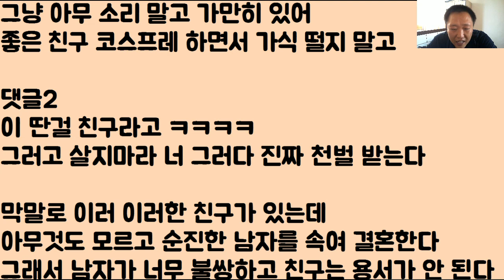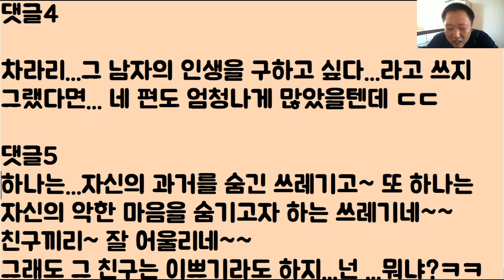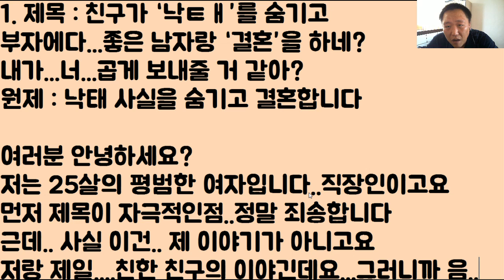[소름 ㄷㄷㄷㄷ] 친구가 ‘낙ㅌ’사실을 숨기고..부자에다 좋은 남자랑 ‘결혼’을 하네?? 흥! 꿈도 야무지지...너..내가...곱게 보내줄 거 같아?..어림 없지!!!!